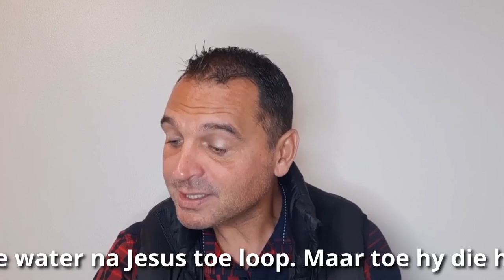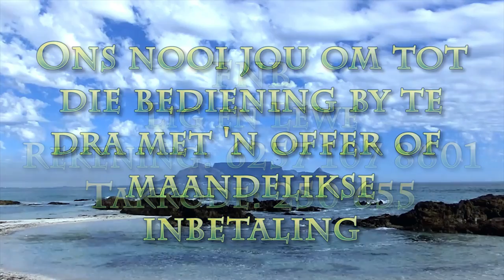Die spoke in jou lewe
Pastoor Leon van Rensburg se boodkap van 9 Mei 2021. Skrifgedeelte Matt. 14:22-33